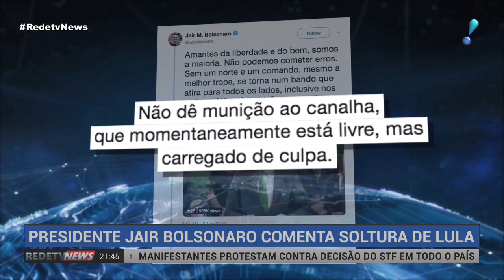Bolsonaro diz que não irá contemporizar com Lula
O presidente Jair Bolsonaro comentou a soltura do ex-presidente Lula, pela primeira vez, neste sábado. Bolsonaro disse que não irá “contemporizar com presidiário”.

Ao deixar o Palácio do Alvorada para participar de um almoço, o presidente tirou fotos e conversou com apoiadores. Questionado pela Imprensa sobre a libertação do ex-presidente Lula, Bolsonaro disse que não iria dar espaço ao petista. “A grande maioria do povo brasileiro é honesto, trabalhador e nós não vamos dar espaço nem contemporizar com presidiário. Tá solto, mas continua com todos os crimes dele nas costas”.

Sem citar diretamente o petista, Jair Bolsonaro compartilhou um vídeo em que elogia o trabalho do ministro da Justiça, Sergio Moro, responsável pela prisão do petista, quando era o juiz responsável pela Operação Lava Jato, em Curitiba.

Policiais são condenados por chacina no Rio de Janeiro

A Justiça do Rio de Janeiro condenou dois policiais militares pelo assassinato de cinco jovens, em Costa Barros, na zona norte do Rio de Janeiro.

O sargento Marcio Darcy Alves e o soldado Antonio Carlos Gonçalves Filho foram sentenciados a 52 anos e seis meses de prisão.

O crime aconteceu em novembro de 2015. Os jovens, com idades entre 17 e 25 anos, tinham saído para comemorar o primeiro emprego de um deles. O carro em que estavam foi metralhado por 111 tiros. A justiça absolveu um policial militar das acusações e o outro ainda aguarda julgamento.